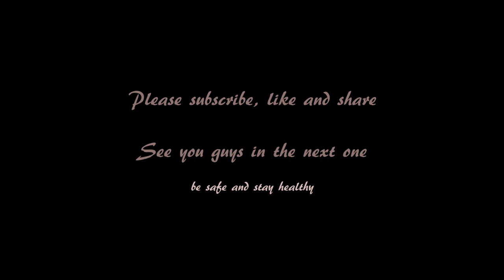Moderato op. 12 no. 4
Vlog #18 Moderato: Op. 12, No. 4 from Sechs Klavierstücke (Piano Cover by Nicholas Patrick)
Vlog of a 10 years old on learning and enjoying the piano and sharing other exciting stuff :)
Nicholas Patrick started to learn the piano less than 4 years ago and enjoying the piano ever since.
A Piano Rockschool Grade 6 and ABRSM Grade 5, he also enjoys beatboxing.
Nicholas is a Primary 5 student in one of Primary Schools in Central Jakarta.